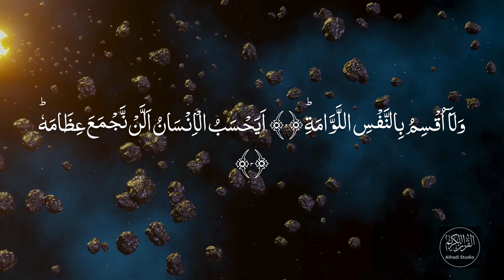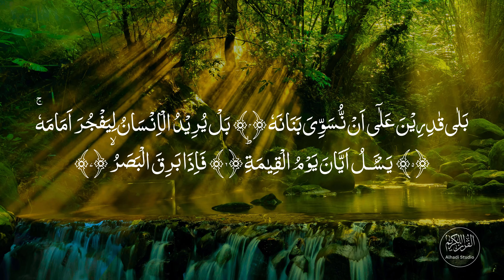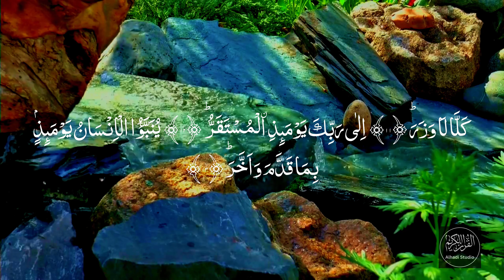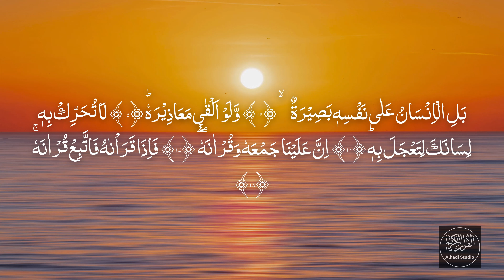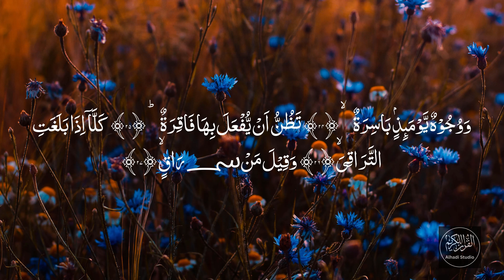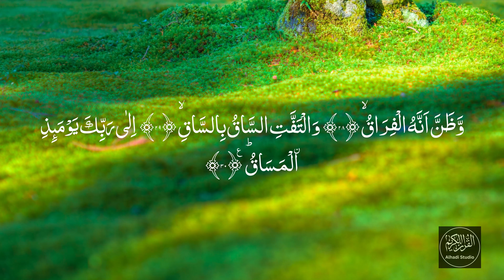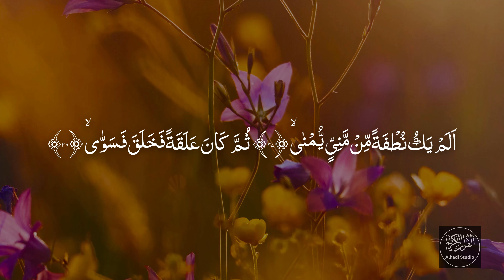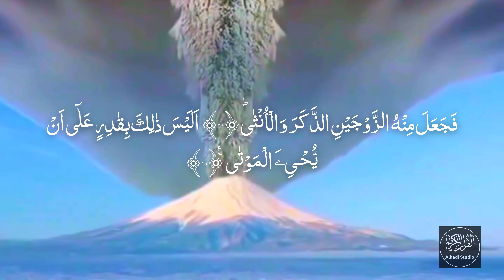Surat Al-Qiyamah Beautiful Recitation By Qari Muhammad Kashif ❤️ سُوۡرَةُ القِیَامَة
Our mission is to provide Islamic education for all Muslims.  Our videos include Islamic Wazaif, Holy Quran Recitation, Hamd, Naat, events that occurred in society, and different informative videos. All of these videos are about guiding society.

Thanks for your subscription & watching the video.💕

CHARACTERISTICS OF THE HOLY ❤️

1. The religious text is within the words of Allah:
. No book will claim to be within the language of Allah except the Holy religious text. This book may be about a relationship between man and God through the Holy Prophet ﷺ. This Book being the Book of Allah has its elevation to such AN extent that no one will decide on it.

2. Its Words are a Miracle:
The words of the religious text within the form of verses are in such a kind that no one will claim to construct such words and this is often the good miracle that Allah proclaimed in the Holy religious text. it's conjointly true that however, the brain of the creature will vie the knowledge of Allah WHO is the Creator of all.

3. The religious text is Concise:
The matter within the religious text has been represented in such a way that it logically explains each relevant matter. Moreover, needless and moot things are ignored. there's the repetition of certain events within the previous generations. These events have a direct impact and relationship with the circumstances around North American countries these days.

4. there's Depth within the Subject:
Though the Holy religious text's language is straightforward, there's a nice depth within the words. each verse incorporates a direct relationship with the events happening around North American country these days and until the Doom! S Day. Moreover, each verse may be a clear directive toward man’s life.